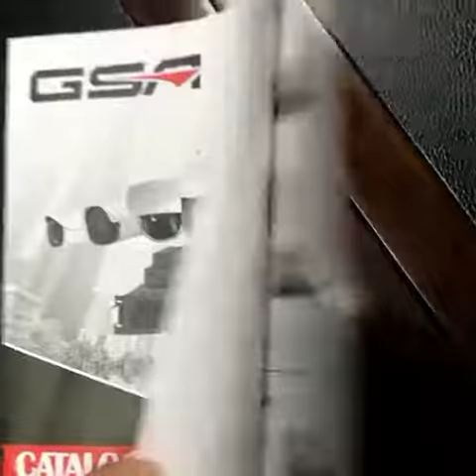GSA-A professional CCTV Camera manufacturer